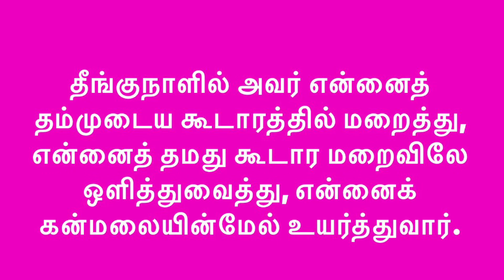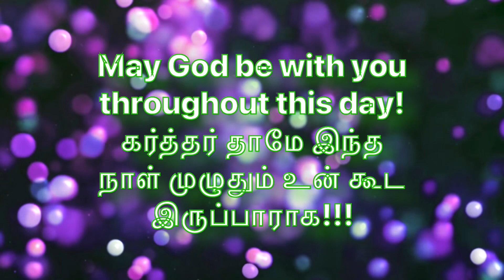Daily Bible Verse/இன்றைய வேத வசனம்/today’s blessing/04-11-2024/Watch this today and get blessed/God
in Tamil/

Happy day /Happy/RSS/BJP/monday /June/ 2024/october2024/November/November2024